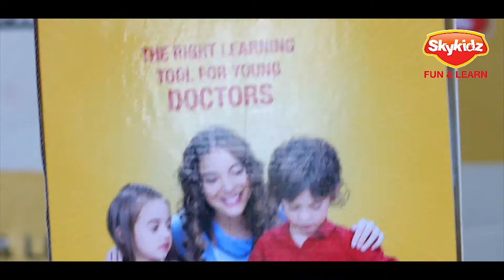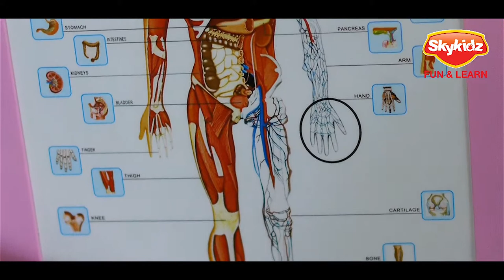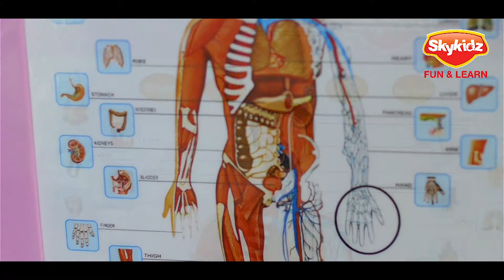Sky Kidz Doctor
Client: Mitashi Edutainment Pvt. Ltd.
Production house: Moment of Revival films